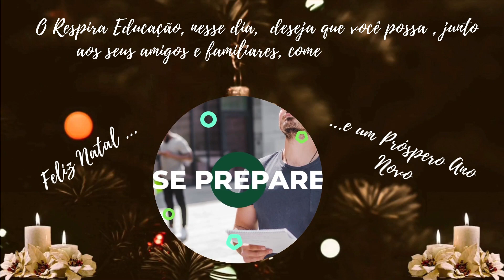Prof. LUCIANO ROBERTO - Respira Educação: educação & cultura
Nessa data, junto com ele, queremos dizer que quando caminhamos juntos, somos mais fortes!

Agradecemos a todos que nos assistiram e nos acompanharam ao longo desse ano.

Que no novo ano possamos melhorar, o que acharmos que tenha de ser melhorado.

Um feliz Natal e um próspero Ano-Novo é o que desejamos para você!